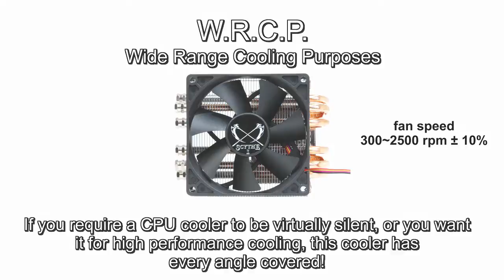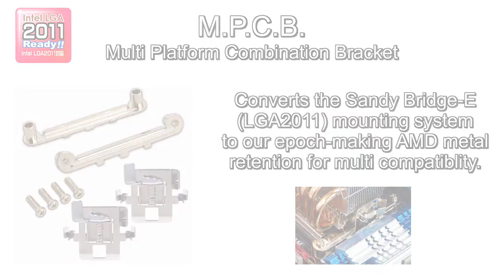Samurai ZZ Rev.B (SCSMZ-2100) presentation video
This video show the Scythe Samurai ZZ Rev.B cpu cooler.